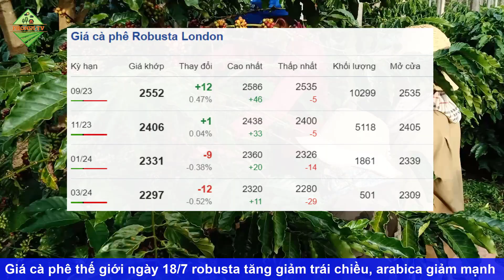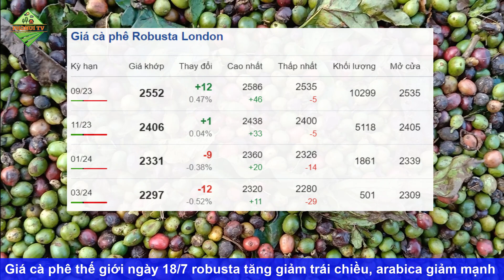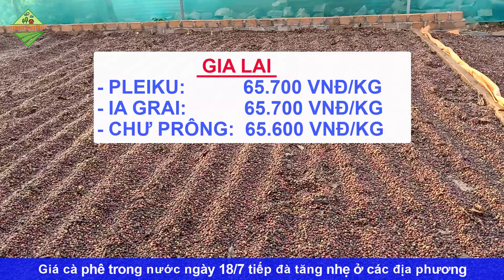Giá cà phê hôm nay ngày 18/7/2023|Giá cà phê TĂNG NHẸ ở các địa phương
© Copyright by PhoNui TV ☞ Do not Reup